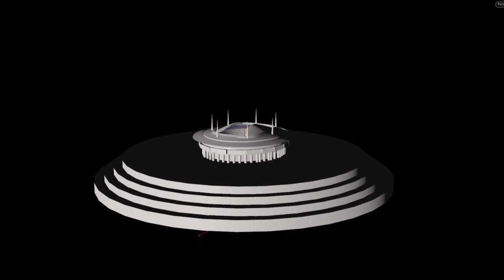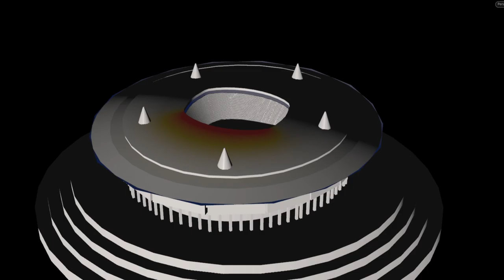procedural obj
houdini procedure